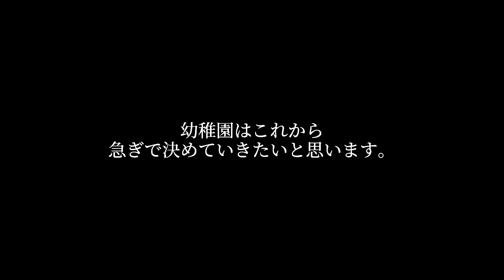【幼活】幼稚園の見学に行ったらめちゃくちゃ感動した日👧🏻📝✨【ゆるVlog】Visit a kindergarten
わが家の毎日のVlog動画を撮っています!!🎬

自己紹介
HACHI (25) father
MUGI  (23) mother
Komugi (1y11m) daughter

Hachimugislifeのチャンネルはあくまでもライフスタイルを撮影しています。
育児専門YouTuberではありませんので、育児に関する専門的知識のご質問は御遠慮させて下さい。

InstagramのDMでお仕事やご質問、リクエストできるだけお答え致します!!

《Twitter》最近はじめました!! ┈┈┈┈┈┈
𓅪Hachimugislife